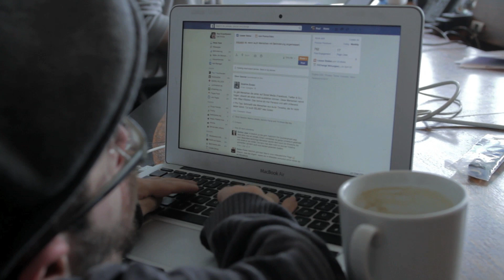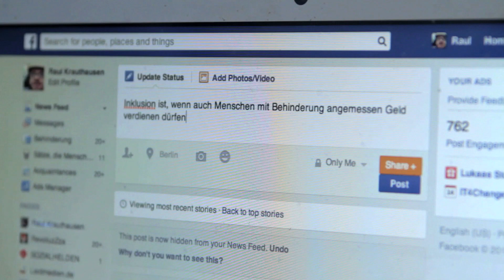Raúl Krauthausen will gleichberechtigte Verdienstchancen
Raúl Krauthausen fordert gleichberechtigte Verdienstchancen und das Recht zu sparen. Zur Zeit wird das Einkommen auf die Assistenzleistungen, die Menschen mit Behinderung benötigen, angerechnet. Wer die Kosten für Assistenz und Unterstützung beim Sozialamt beantragt, darf nicht mehr als 2.600 Euro ansparen.

Das Video wurde zum 5. Mai gedreht, dem Europäischen Protesttag zur Gleichstellung von Menschen mit Behinderung.